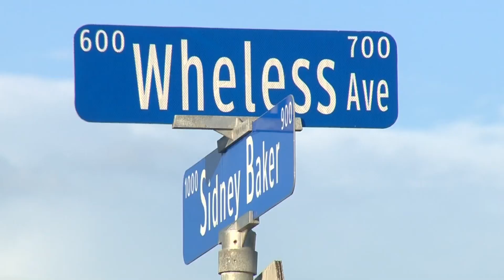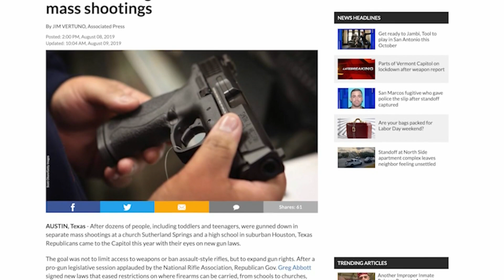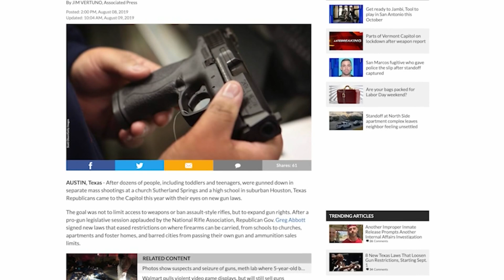KSAT News Brief: 9/2/19 Early Morning Edition